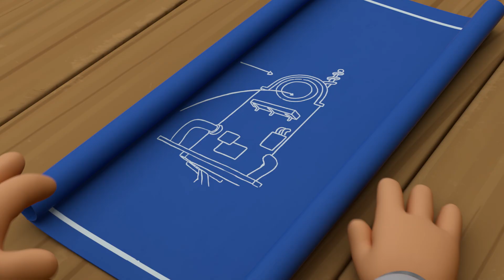Team Jay - World Science Festival: A Celebration | Series One | Compilation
It's the World Science Festival & Team Jay must work together to discover how Mildew Mould & his evil sidekick Hannibal, are creating their amazing science inventions!